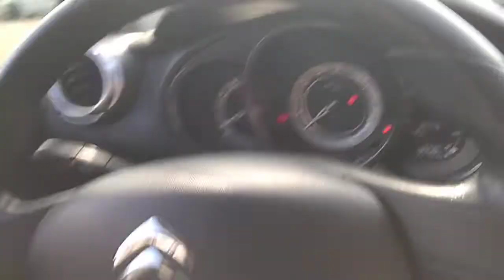142343 - CITROEN / C3 ORIGINE PACK 14/15